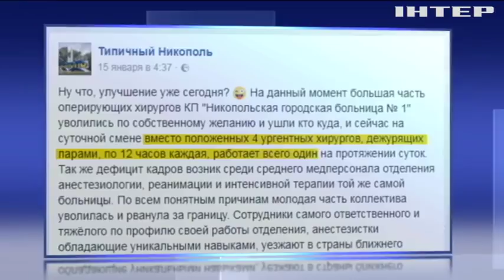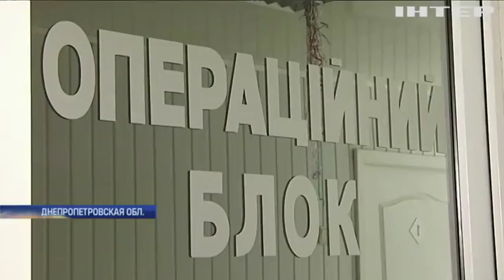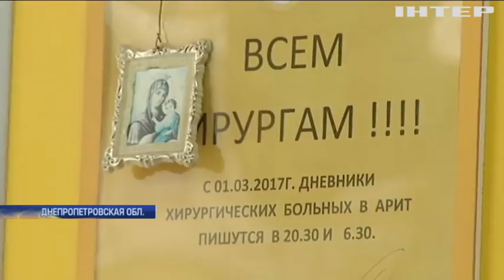Медицина без медиков: в Никополе массово увольняются хирурги